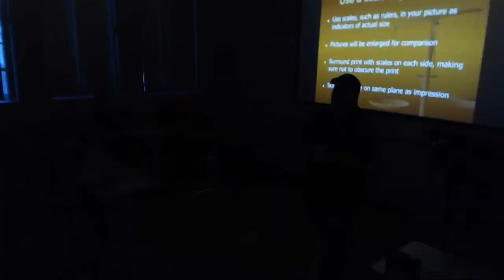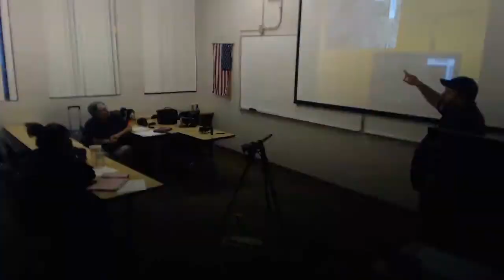Photographing Shoe Impressions Lecture Part Four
This video discusses how to take photographs of shoe impressions and tire tracks at a crime scene.  This video is for students taking the AJS 214 and AJS 241 police photography classes in the Forensic Technology program at Phoenix College.